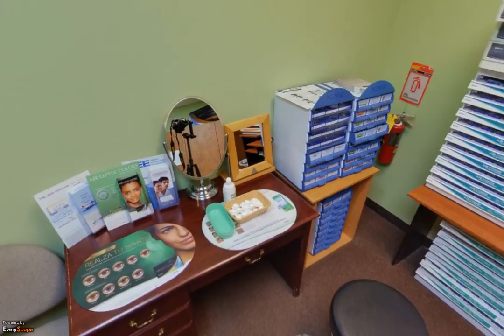OPTICALL | Houston, TX | Eye Care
OPTICALL in Houston, TX provides one-on-one attention, setting us apart from others in the field. To Interact with this ypVideo 360 Virtual Tour